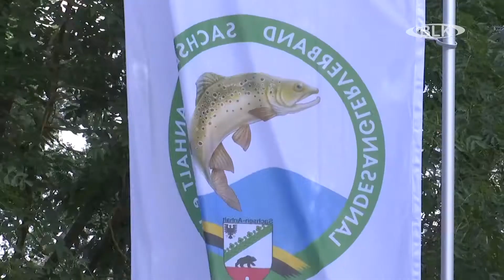Jugendcamp des Landesanglerverband Sachsen-Anhalt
Der Landesanglerverband Sachsen-Anhalt hatte zum Jugendcamp in den Naumburger Blütengrund eingeladen. Mit rund 43.000 Mitgliedern zählt der Verband als größter anerkannter Naturschutzverband im Land.

Ziel des Jugendlagers ist es, Kindern abwechslungsreiche Ferientage in der Region zu bieten und die Gewässer in unserem Bundesland kennenzulernen.